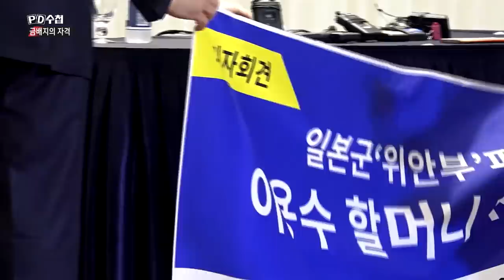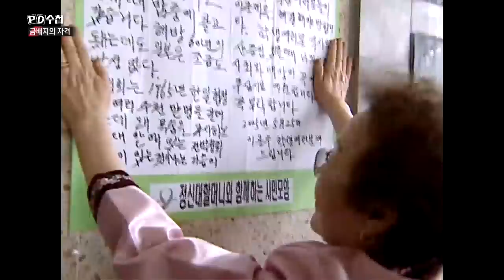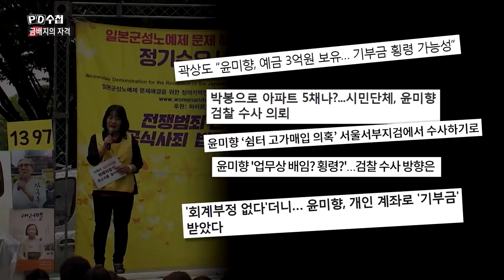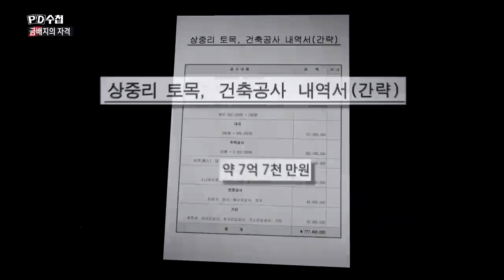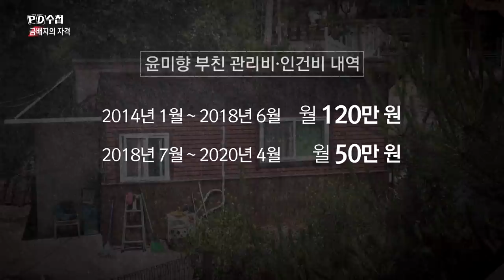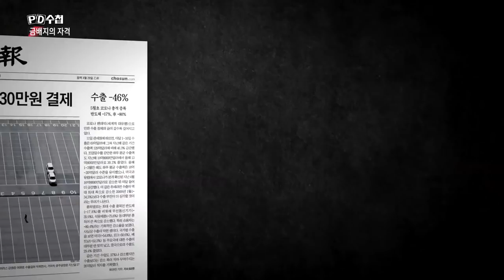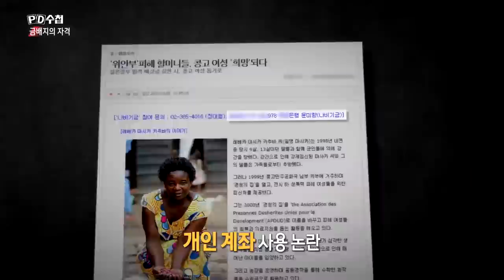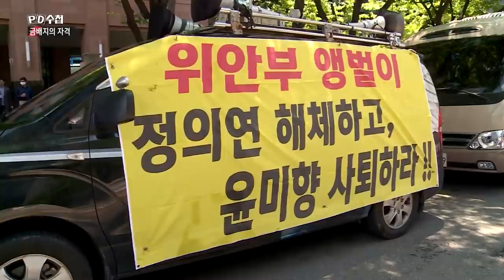[PD수첩 30주년 특집 2부] 금배지의 자격 - 전반부 (6월9일 방송)